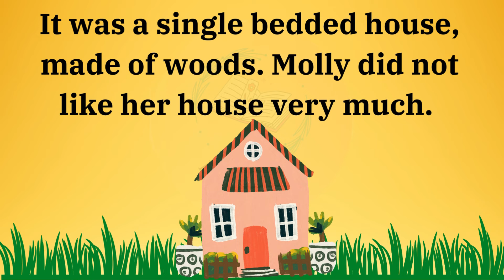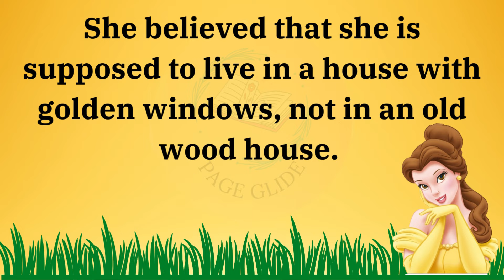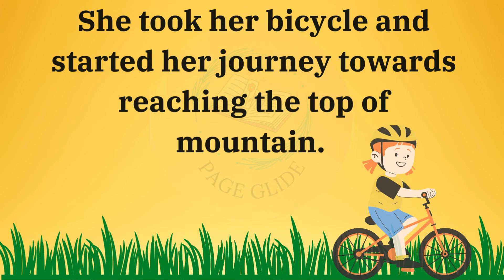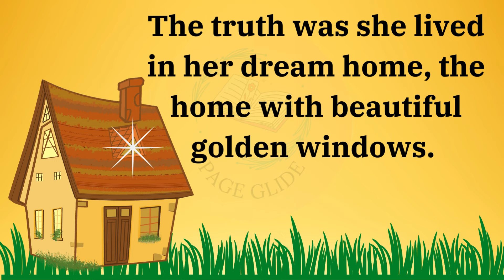Story With Moral In English-Story Telling In English -The House With Golden Windows - Stories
Learn English Through Story| The Enigmatic Echoes: A Tale of Intrigue and Mystery| Story In English

Embark on a riveting journey through "The Enigmatic Echoes," a captivating narrative that unravels the threads of intrigue and mystery. Set against the backdrop of a picturesque yet enigmatic landscape, the story weaves a tapestry of suspense and discovery. As the characters navigate a labyrinth of secrets and hidden truths, readers will be drawn into a world where every whispered echo holds the key to unlocking a web of mysteries. With a rich blend of suspense, drama, and unexpected twists, this tale promises an immersive experience that will leave readers on the edge of their seats, eagerly anticipating each revelation. "The Enigmatic Echoes" is a masterfully crafted narrative that invites readers to delve into the depths of mystery and uncover the truth that lies beneath the surface.

the golden windows
page glide
the house with golden windows
munchkin and the house with golden windows
the house with the golden window
golden windows
short story
story
the golden windows | motivational story
english story
english story with subtitle
moral story
windows
golden
short story for childerens
short story english
listening english story
The golden